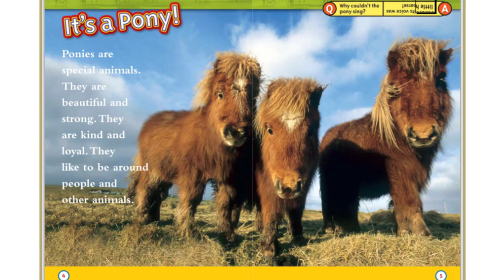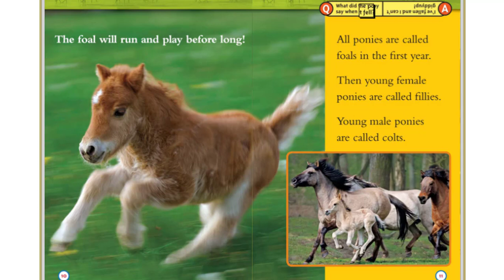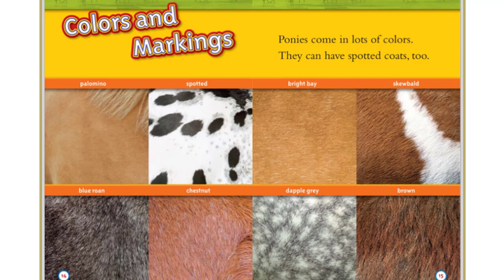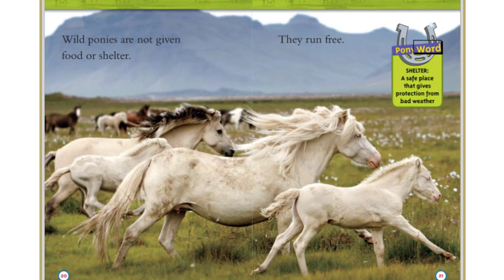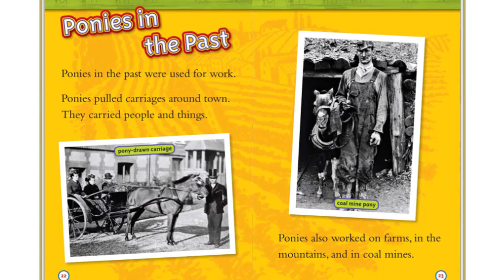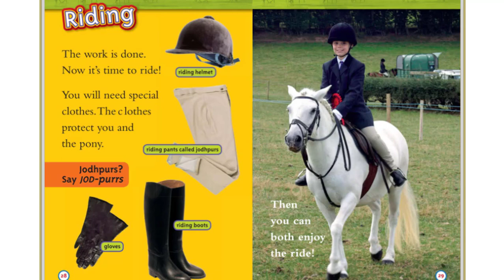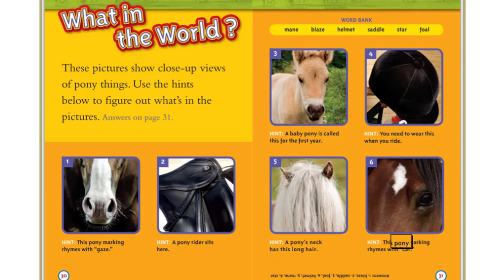Ponies facts- all about ponies